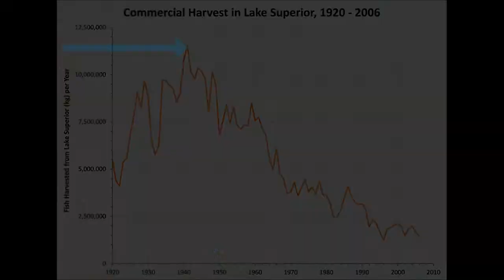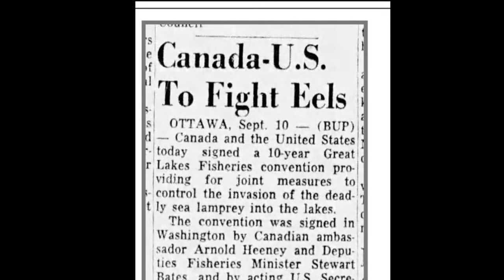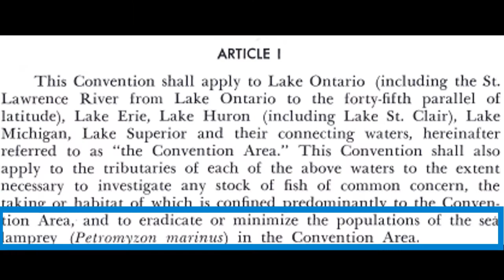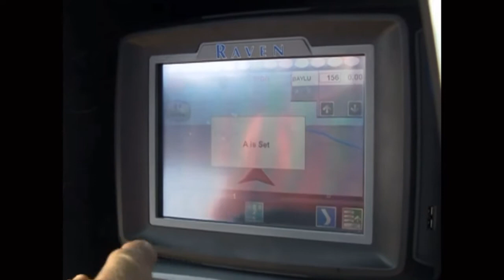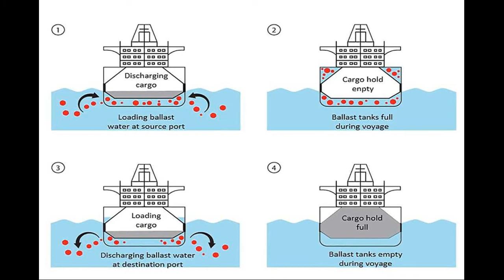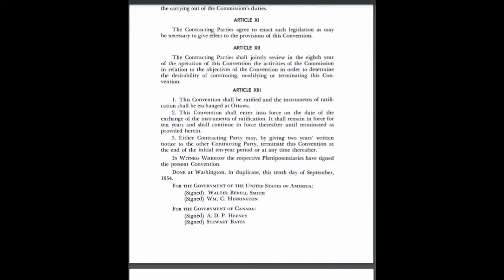Ronny Hustvedt, Minnesota State History Day 2022, Individual Documentary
Topic: Conservation Debate & Diplomacy of the Great Lakes Fisheries Treaty